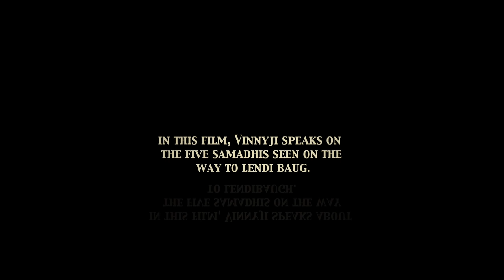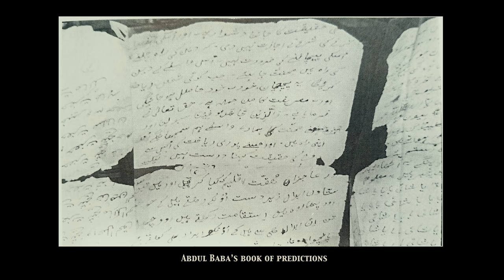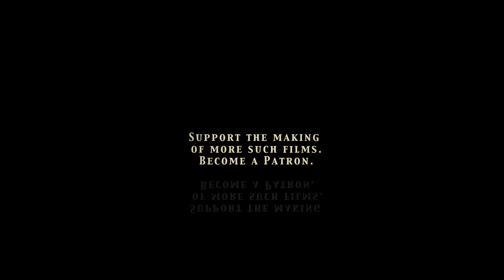The Five Samadhis to Lendi Baug | A Tour of Shirdi with Vinny Chitluri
In this film, Dr. Vinny Chitluri talks about the five Samadhis that devotees can see in Shirdi on their way to Lendi Baug. These Samadhis are those of some of Baba's intimate devotees - Abdul Baba, Bhau Maharaj Kumbhar, Nanavalli, V. P. Iyer, and Tatya Kote Patil.

Vinny Ma tells us more about these devotees and the loving relationship that Baba shared with them. Through her narration, Vinnyji provides detailed descriptions of their personalities, their interactions with Baba on a day-to-day basis, the depth of their devotion to Baba, what one can learn from their lives, and the honour the Sansthan bestows on some descendants even today.

Chapters in this film:
0:00 - Intro (Please enable captions) (कैप्शन सक्षम करें)
1:00 - More on Abdul Baba
2:47 - The Urs procession
6:50 - About Bhau Maharaj Kumbhar
10:54 - More on Nanavalli
15:18 - About  V.P. Iyer
17:04 - Tatya and his special relationship with Baba
28:18 - Outro (Please support our work)

CAPTIONS & SUBTITLES
Most of our films are Captioned/Subtitled in English and auto-Hindi, and can be auto- translated into any other language. हमारी सभी फिल्मों की तरह यह वीडियो भी हिंदी में सबटाइटल है, कृपया इस वीडियो में दिए गए निर्देशों का पालन करके कैप्शन सक्षम करें।

Please note, the work is not a substitute for medical consultation or professional therapy. The views of the speakers featured on the channel do not necessarily reflect our own. We do not encourage or facilitate viewers to establish contact with the featured speakers. However, if viewers still choose to do so, it is solely at their own discretion and risk.

हम जिन फिल्मों का निर्माण करते हैं वे भक्तों को प्रेरित करने के लिए बनाई जाती हैं, और तथ्यात्मक रूप से सही होते हुए भी हम करते हैं किसी भी प्रकाशित सामग्री को ऐतिहासिक संदर्भ के लिए उद्धृत करने की अनुशंसा नहीं करते हैं।